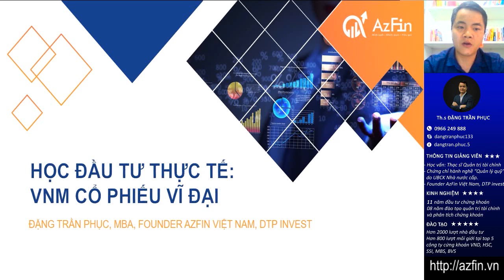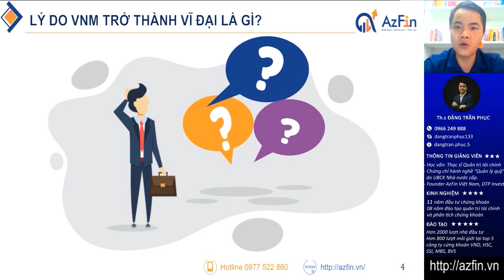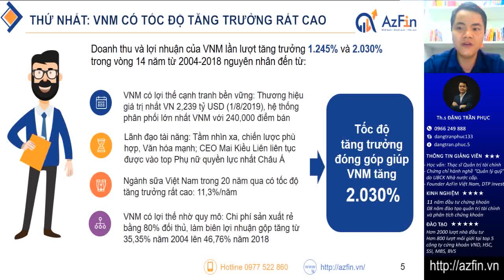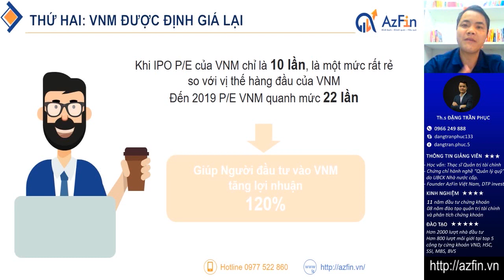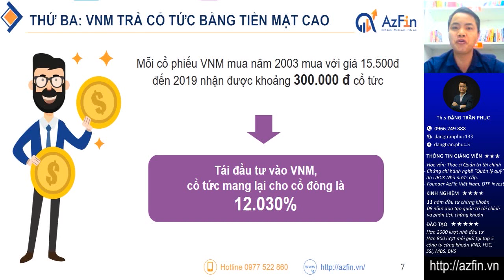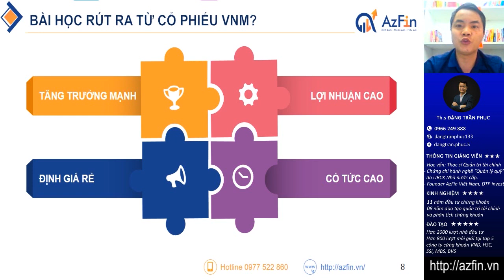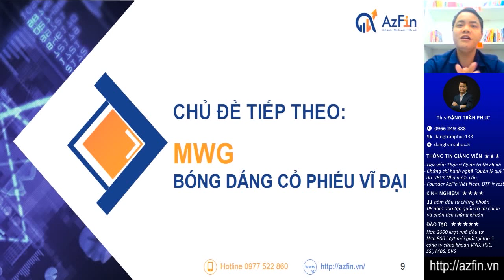Vinamilk (VNM) cổ phiếu vĩ đại nhất thị trường chứng khoán Việt Nam | AzFin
Lý do nào mà cổ phiếu Vinamilk (VNM) được coi là cổ phiếu vĩ đại nhất thị trường chứng khoán Việt Nam?
AzFin chia sẻ những phân tích về cổ phiếu Vinamilk trên những góc độ sau:
1. Cổ phiếu Vinamilk (VNM) mang lại lợi nhuận không tưởng cho nhà đầu tư nhờ:
- Cổ phiếu VNM có mức tăng trưởng rất cao
- Trong quá khứ cổ phiếu Vinamilk VNM có mức định giá thấp so với vị thế và tiềm năng
- Vinamilk trả cổ tức bằng tiền mặt cao hiếm có trong khi vẫn mở rộng kinh doanh mạnh mẽ và liên tục
Không chỉ cổ phiếu Vinamilk (VNM) mà các cổ phiếu khác như PNJ, MWG, VCS … mang lại lợi nhuận rất lớn cho nhà đầu tư đều hội tụ 1 hoặc 2 hoặc cả 3 yếu tố sau:
1. Có tốc độ tăng trưởng doanh thu và lợi nhuận cao và duy trì nhiều năm, điều này giúp cho giá cổ phiếu sẽ tăng song hành.
2. Có định giá hấp dẫn so với vị thế của doanh nghiệp khi đó tương lai cổ phiếu sẽ được định giá lại cao hơn.
3. Có cổ tức tiền mặt đều và tương đối cao, như Buffett đã từng nói “Một con chim trong tay bằng hai con chim trong bụi”, đặc biệt cổ tức bằng tiền trong dài hạn được tái đầu tư sẽ mang lại những thành quả rất lớn.
Mức độ hấp dẫn của cổ phiếu càng cao khi các yếu tố trên càng mạnh hơn